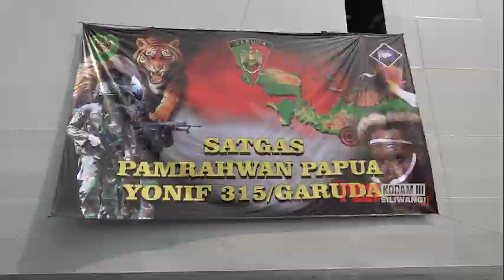PEMBERANGKATAN SATGAS YONIF 315/GRD MELAKSANAKAN TUGAS OPERASI PAMRAHWAN DIWILAYAH PAPUA TAHUN 2021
Senin 24 Mei 2021, Pangdam III/Siliwangi Mayjen TNI Nugroho Budi Wiryanto pimpin Upacara Pemberangkatan Satgas Yonif 315/Garuda tugas Operasi Pengamanan Daerah rawan di Wilayah Papua yang dilaksanakan di Pelabuhan International contener Terminal ( JICT ) Kolinlamil Tanjung priok Jakarta, dihadiri juga oleh Irdam III/Siliwangi Brigjen TNI Asep Syarifudin, Danrem 061/Surya Kencana Brigjen TNI Achmad Fauzi, Para Asisten dan Kabalakdam III/Siliwangi.

Selamat Bertugas Prajurit Siliwangi, Pedomani Sapta Marga, Sumpah Prajurit dan Delapan Wajib TNI semoga senantiasa diberikan kesuksesan dan keberhasil dalam mengemban tugas untuk mempertahankan keutuhan dan kedaulatan NKRI